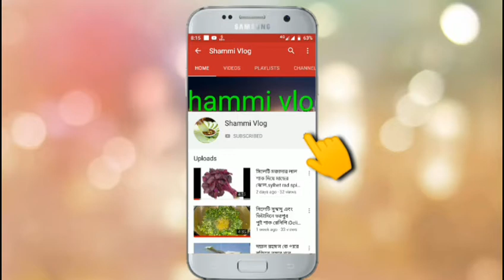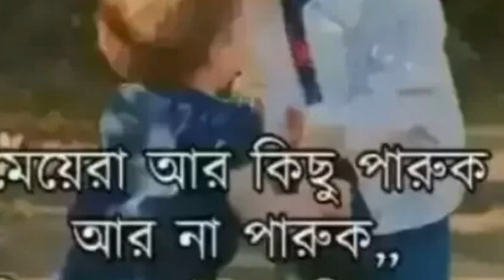মাশাআল্লাহ ছোট্ট মেয়েটি অসাধারণ কবিতা আবৃত্তি